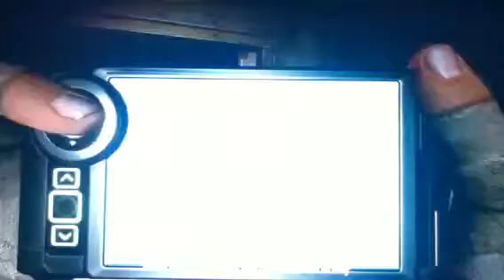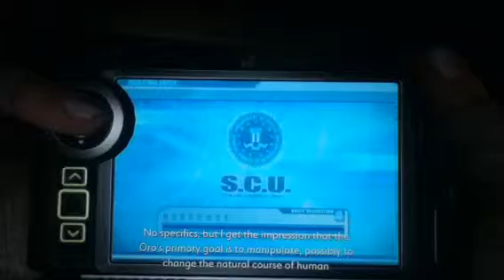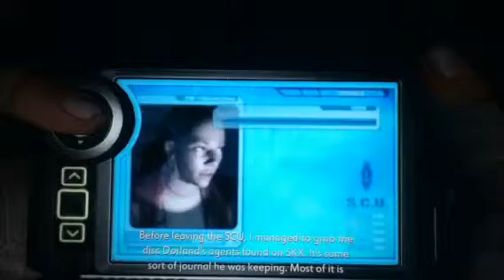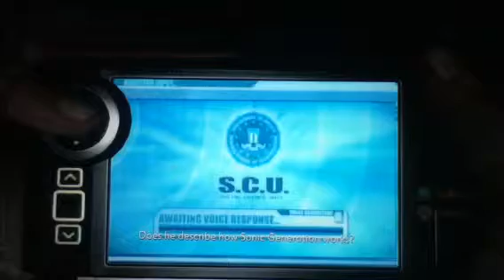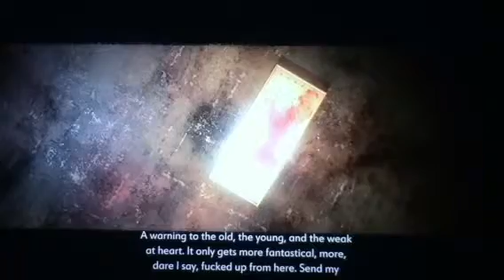Condemned 2 Bloodshot Walkthrough PT.16 ( Magic Theatre )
Bring your kids